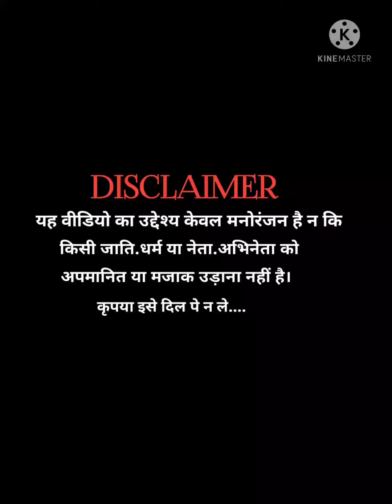ममता के मारेला कचा-कच | mamta and Modi ji Viral Dance Video